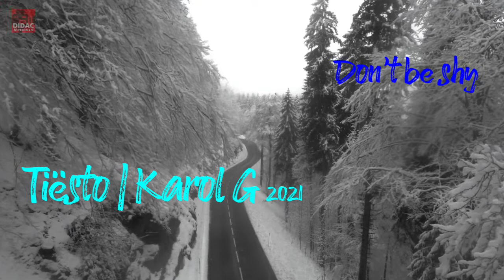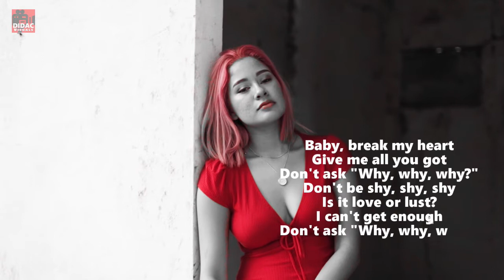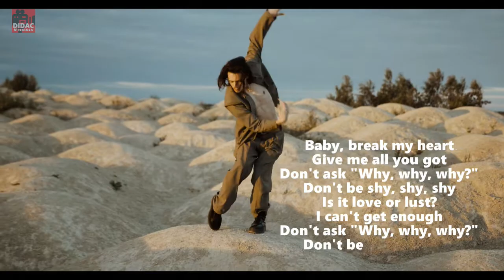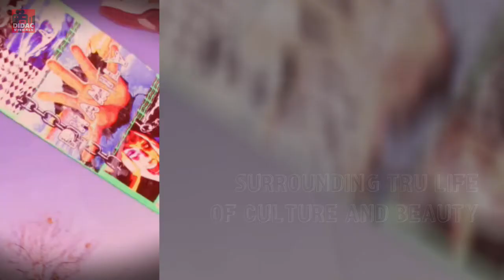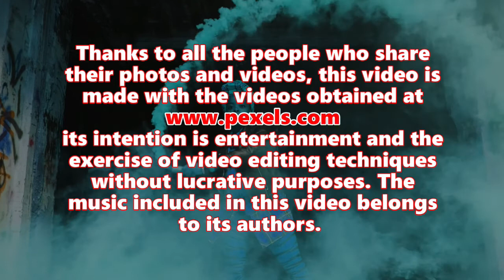Don't be shy ( whit Lyrics) Tiësto | Karol G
TITLE: Don't be shy ( whit Lyrics)
PLAYERS:Tiësto | Karol Give

DIRECCIÓ
DIDAC ROJAS
PRODUCTOR EXECUTIU
DANIEL MAYO
VIDEO METRATGE I FOTOS

Gràcies a tota la gent que comparteix les seves fotos i vídeos aquest vídeo està realitzat amb els vídeos obtinguts a la intenció del mateix és l'entreteniment i l'exercici de tècniques d'edició de vídeo sense propòsits lucratius. Les músiques incloses en aquest vídeo pertany als seus autors.

Gràcies per la vostra atenció.

Gracias a toda la gente que comparte sus fotos y videos este video esta realizado con los videos obtenidos cuya intención es el entretenimiento y el ejercicio de técnicas de edicion de video sin propositos lucrativos. Las músicas incluidas en este video perternece a sus autores.

Thanks to all the people who share their photos and videos, this video is made with the videos obtained its intention is entertainment and the exercise of video editing techniques without lucrative purposes. The music included in this video belongs to its authors.

La-la-la-la-la
La-la-la-la-la
La-la-la-la-la
Da-ra-ta-ta-ta
Ta-ta-da-ra-ra
La-la-la-la-la
La-la-la-la-la
Da-ra-ta-ta-ta

La-la-la-la-la
La-la-la-la-la
La-la-la-la-la
Da-ra-ta-ta-ta
Ta-ta-da-ra-ra
La-la-la-la-la
La-la-la-la-la
Da-ra-ta-ta-ta

Wanna get emotional, oh, mhm
Follow me, easy now
We could work a miracle, oh, hmm-yeah